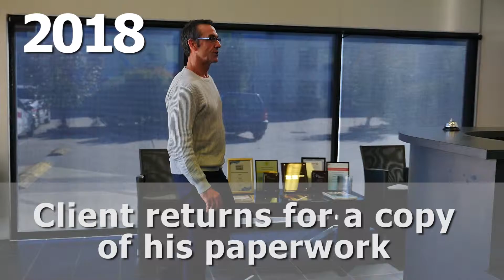Viatek Southern 2018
Thank you to Viatek for sponsoring the Excellence in Innovation award in the 2018 Golden Crow Awards